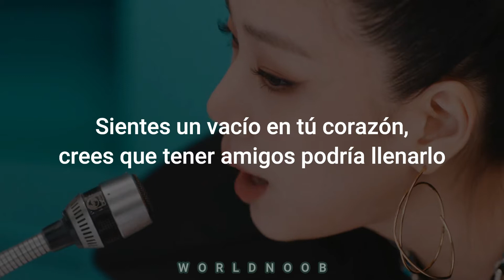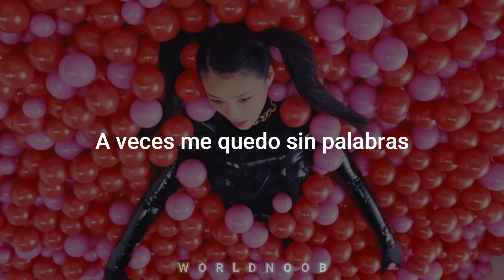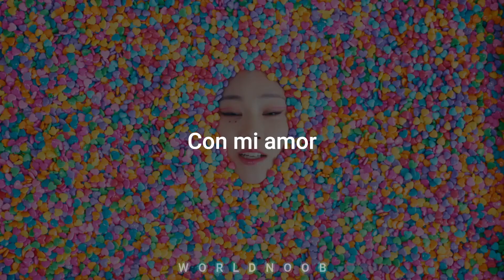BIBI (비비) - Eat My Love (사랑의 묘약) (sub esp) + MV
BIBI(비비) _ Eat My Love(사랑의 묘약)